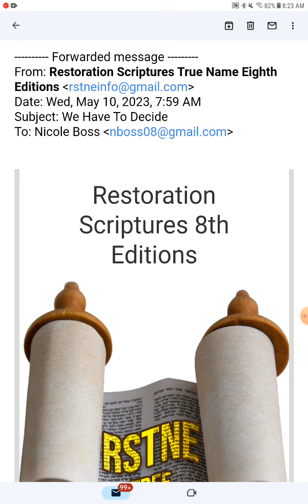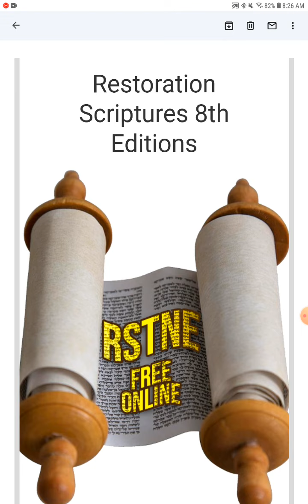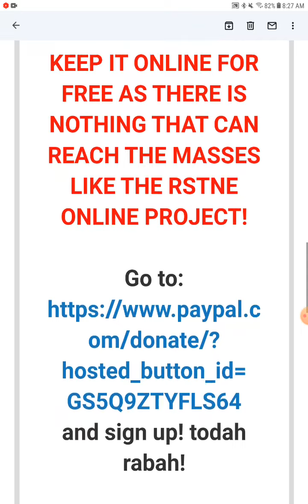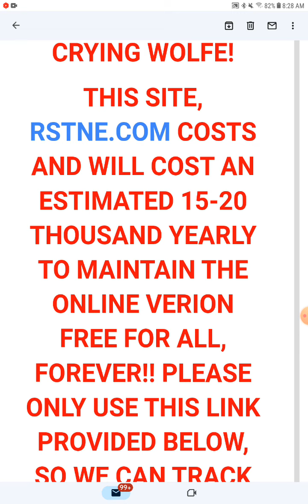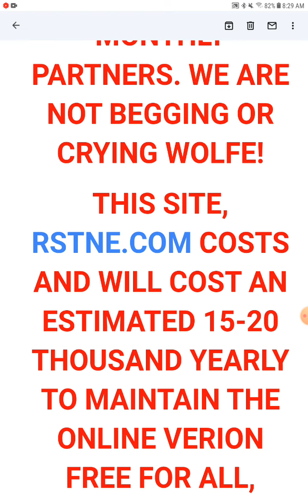The RSTNE Donation Grift Exposed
This will be online and free forever for everyone, including a free pdf.

Yah willing.  Much love fam